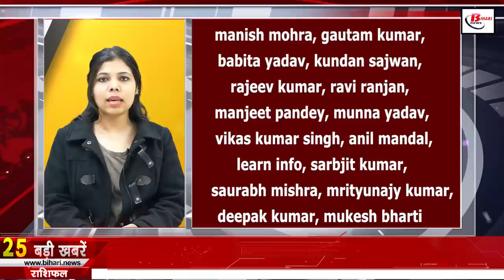Daily Bihar news 22nd December 2021.Info of Valmiki Nagar,Nitish Kumar,Patna zoo,BSSC,Bihar Board.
Daily Bihar news 22nd of all districts in Hindi i.e.22nd December 2021.Info of Bihar weather, Valmiki Nagar,Nitish Kumar,Patna zoo,BSSC,Bihar Board,

1. In the cabinet meeting, 13 agendas were stamped by the Council of Ministers
For the first time under the chairmanship of Chief Minister NitishKumar, a cabinet meeting was organized in Valmikinagar, in which a total of 13 agendas have been stamped, under which the ban on single-use plastic products in the state is applicable from the same date under the notification of the central government. Will happen. The revised estimate received from Bihar Raj Bhawan Nigam Limited gave administrative approval of 50 crore 64 lakh 36 thousand. On behalf of the Industries Department, private capital investment has been approved for the establishment of a proposed soft drink PT unit at Barauni, the Industrial Growth Center of Begusarai. Whereas private investment of Rs 168 crore 42 lakh has been given for the establishment of ethanol and animal feed unit in Bhojpur district Approval has been given to the capital investment for the Pradhan Mantri Matsya Sampada Yojana, the Central Government and the State Government have approved the schemes of Rs.

2. Now the electric wire will not pass over the house

3. Two and a half lakh graduate girls of Bihar will get 50 thousand in the new year

4. Inauguration of Boat Safari in Valmikinagar

5. Kane Williamson is also a fan of ManojBajpayee

6. Bihar government is giving a grant of Rs 7.50 lakh for a bus

7. Preparation for transfer is happening on a large scale in Bihar

8. Today in Bihari identity we will talk about Prakash Jha

9. The effect of cold wave will remain in these districts of Biharweather for the next two days
The flow of cold westerly air coming from hilly and snowy areas in Bihar is going to increase further in the coming days, due to which the minimum and maximum temperatures will continue to fall, and cold wave-like situation will continue in most cities of Bihar. According to the information received from the Meteorological Center Patna, due to the formation of westerly and north westerly air flow one km above the surface, an area of ​​​​cyclonic circulation has formed up to 1.5 km above sea level. Due to this effect, during the next 48 hours, cold wave at one or two places of Buxar, Bhojpur, Rohtas, Bhabua, Aurangabad, Arwal and Patna, Gaya, Nalanda, Sheikhpura, Nawada, Begusarai, Lakhisarai of south-central Bihar in the state. forecast to run

10. Bihar Home Guards Recruitment Exam Schedule Released

11. Must visit PatnaZoo on New Year

12. You will get to see a lot of special things in the Goenka Pagoda in Munger district of Bihar.

13. Now you will not have to go round for information about the land

14. BSSCFirstInterLevelExam Counseling New Date Released

The counseling schedule to be held on December 25 has been made available on the BSSC website bssc.bihar.gov.in. Successful candidates in BSSC First Inter Level Examination 2014 can now check the counseling schedule to be held on 25th December on the Commission's website. According to the Commission, 14410 candidates have been found eligible for counseling in BSSC First Inter Level Examination 2014. The detailed counseling schedule of these candidates has been displayed on the Commission's website bssc.bihar.gov.in

15. Roll number of students will be according to the answer book number of BiharBoard

16. Kidney transplant will now be done in Bihar with Ayushman Bharat card

17. 5 electricity grids will be built in these 3 districts of Bihar
18. On 25th and 26th all the engineers across the state will gather

19. Education Minister said important thing regarding teacher reinstatement

20. Laluprasadyadav lashed out at BJP, raised questions on delay in caste census

21. Voter card will be linked with Aadhaar

22. Former veteran's prediction about Test series on South Africa tour

23. Today's date is recorded in the history of India due to many reasons
 Rabindranath Tagore's father Devendranath Tagore joined the Brahmo Samaj in 1843. The first goods train in the country was run from Roorkee in 1851. Jawaharlal Nehru University, New Delhi was established in 1966 by the Indian Parliament under the 'JNU Act'. India and Pakistan set up a joint working group for mutual cooperation in the local body sector in 2006. The Group of Ministers set up to look into discrepancies in the salaries of the armed forces submitted its report to Prime Minister Manmohan Singh in 2008. Pankaj Singh, an important poet of contemporary Hindi poetry, was born in 1948.
24. Now let's know what were the prices of bullion market and petrol diesel

25. CM Tej Pratap told Nitish's social reform journey Bihar spoiled journey

26. After apologizing, Jitanrammanjhi again crossed the limit